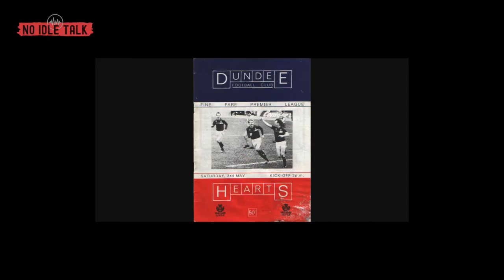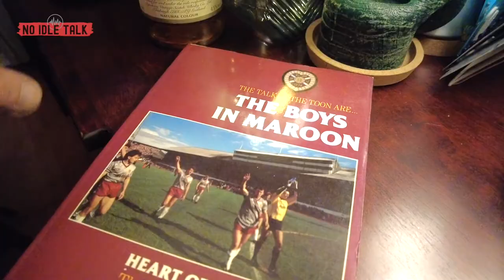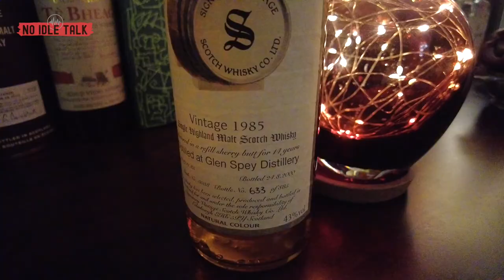Grading The First 5 Whisky Talks - Let's Get to the Bottom of 5 Whisky Jars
Spirits & Ghosts. Whisky on a Sunday Night! Let's go over the 5 whisky brands from this winter and revisit those experiences. A new, or rather, an old visitor makes an appearance and opens up old wounds from another time and place.

I'll be posting to this site at least once a week. Make sure you activate the alert to receive instant notification of new content.